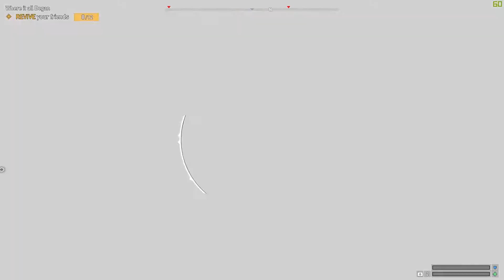Far Cry 5 Shenanigans - Joseph Seed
Playing through Joseph Seed's story